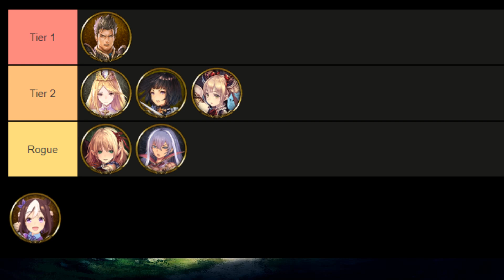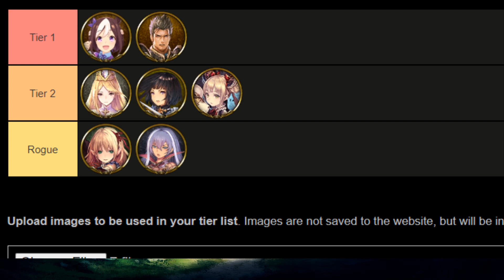Tier List Predictions Uma Meta December | Shadowverse Evolve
Click▼